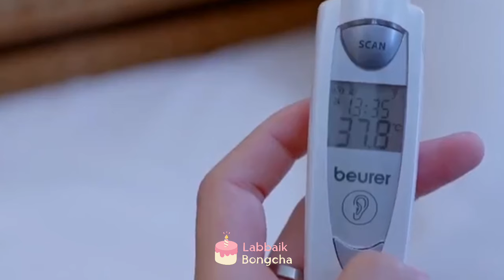Lan's life is in danger, her parents and friends are worried - sick male lead accident fainted hurt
TITLE : Praomook ep 3